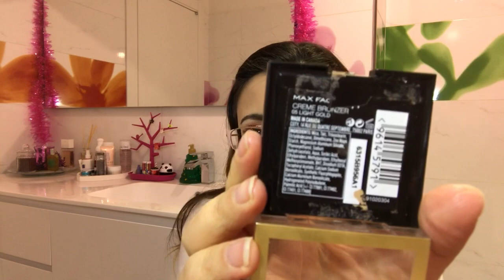Prodotti preferiti e non del mese di dicembre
Per la serie meglio tardi che mai spero come sempre che il video vi piaccia e vi sia utile. 😘😘😘😘👍